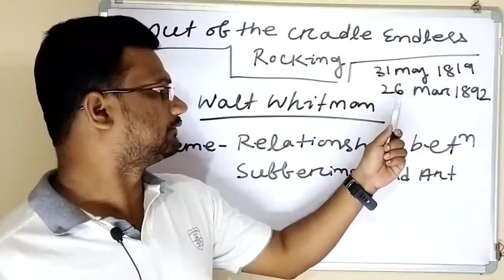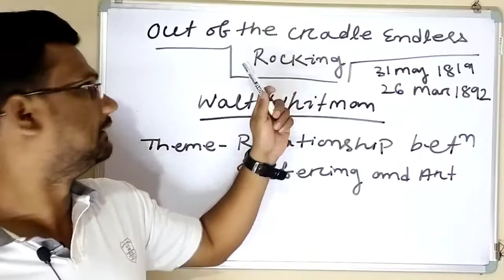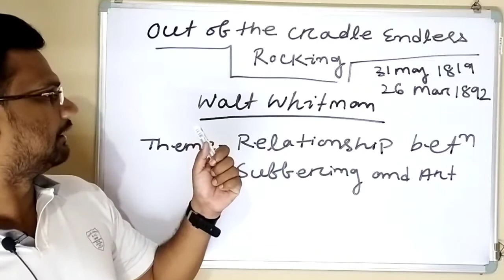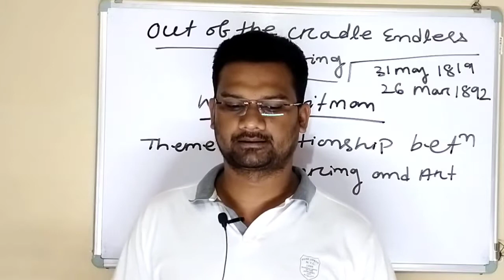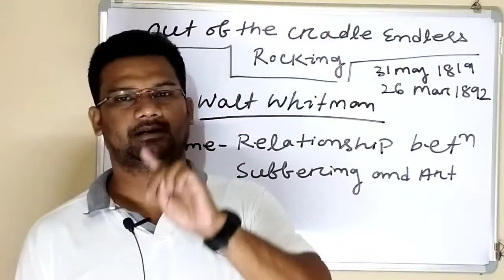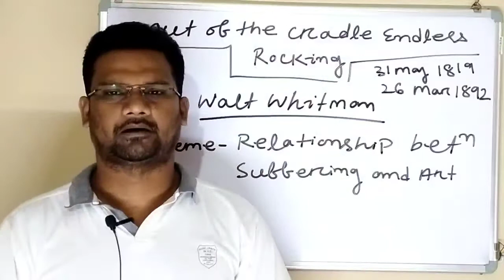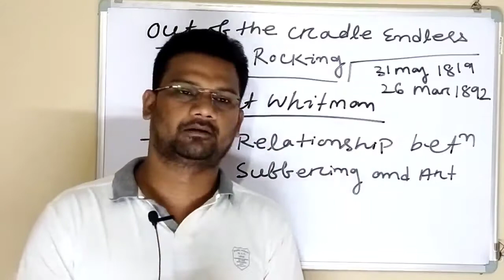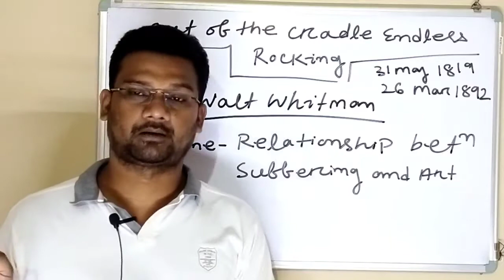Out of the cradle endlessly rocking by Walt Whitman in Odia